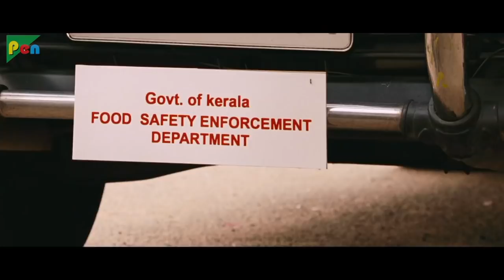Simhasanam GHULAMI KI ZANJEER | HD 1080p | Prithviraj Sukumaran, Vandana Menon, Aishwarya | Part 09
Release date: 10 August 2012 (India)
Director: Shaji Kailas
Producer: S. Chandrakumar
Music director: Bijibal
Screenplay: Shaji Kailas